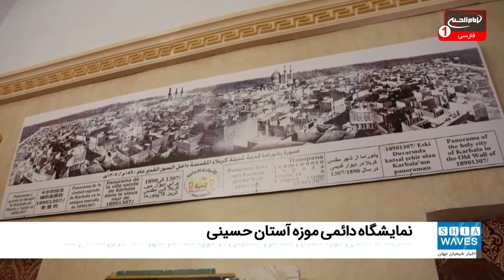افتتاح نماشگاه دائمی موزه آستان مقدس حسینی در استان بابل عراق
نمایشگاه دائمی موزه آستان مقدس حسینی در موزه معاصر شهر حله عراق افتتاح شد.
به گزارش شیعه ویوز، مراسم افتتاحیه این نمایشگاه با حضور شخصیت های فرهنگی، سیاسی و آکادمیک و سفیر کشور هند و کره جنوبی برگزار شد.
علاء ضیاء الدین مسئول موزه آستان مقدس حسینی در این خصوص اظهار داشت: امروز در مرکز فرهنگی بابل گرد هم آمدیم تا نمایشگاه دائمی موزه آستان مقدس حسینی را افتتاح نماییم.
وی ادامه داد: هر چند ما اکنون در شرایط سخت ناشی از ویروس کرونا قرار داریم ولی با این حال استقبال زیادی از این نمایشگاه به عمل آمد و اهتمام مسئولین دولتی و سفارتخانه های خارجی در حضور این مراسم نمایانگر اهتمام به میراث اسلامی و حسینی و امور موزه هاست.
علی عبدالجلیل مدیر موزه شهر حله در این خصوص اظهار داشت: باعث افتخار ما است که نمایشگاه دائمی موزه آستان مقدس حسینی در موزه معاصر شهر حله افتتاح شود و نفایس و آثار مهم را در معرض نمایش قرار دهد.